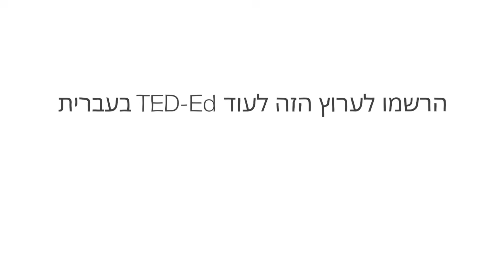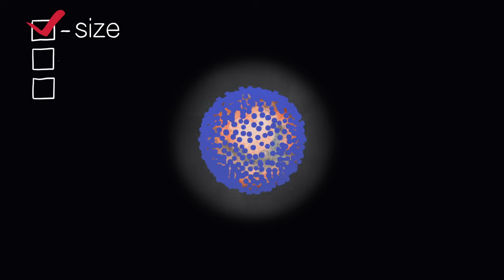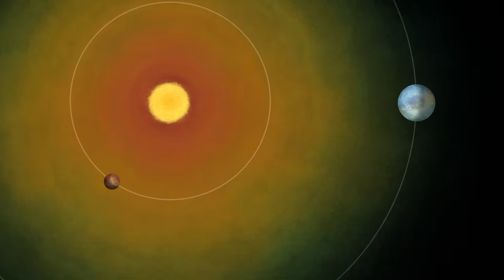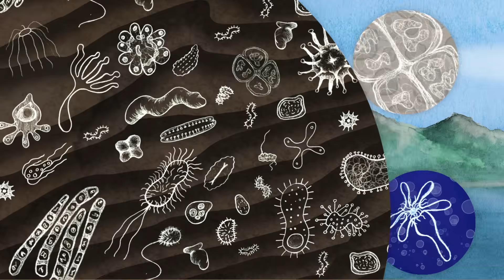מחט בערמות שחת אינסופיות: גילוי עולמות מתאימים למחיה – אריאל אנבר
מתוך מיליארדי גלקסיות וכוכבים, כיצד נוכל למצוא עולמות מתאימים למחיה כמו כדור הארץ?
מהם הגורמים החיוניים ביותר לקיום חיים כמו אלה המוכרים לנו?
אריאל אנבר מציג רשימת קריטריונים למציאת חיים בכוכבי לכת אחרים.

שיעור מאת Ariel Anbar

בימוי Jeremiah Dickey